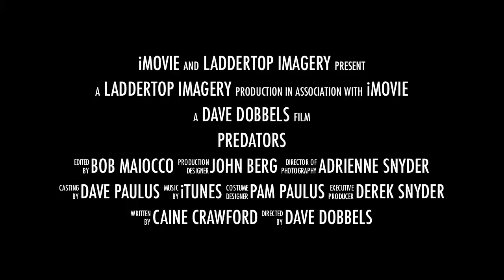Predator Trailer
The Mountain Predator  Evergreen Conifer Pine Bailey Football  Commercial for their year end video